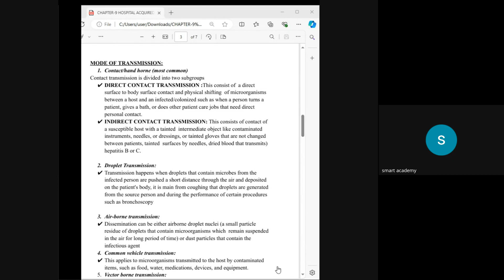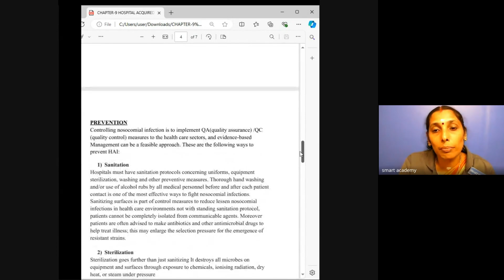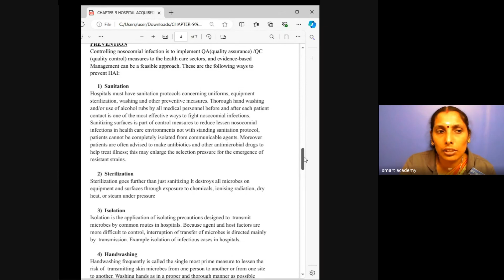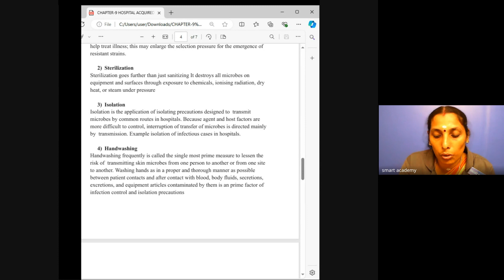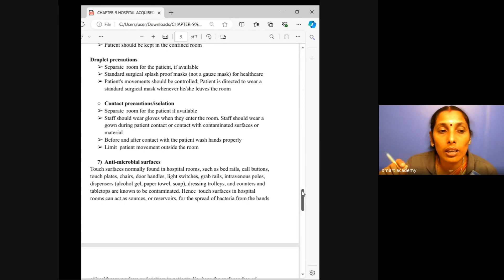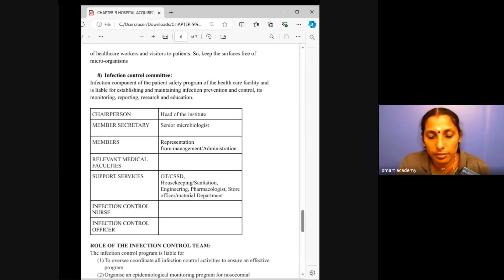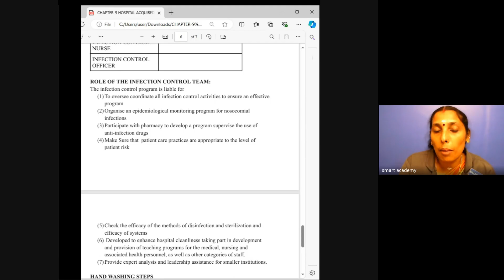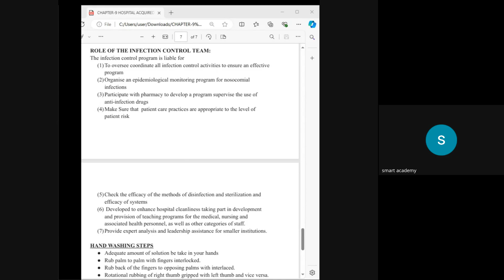HA6 1ST BATCH REMYA TEACHER LIVE CLASS RECORD 2024 09 05